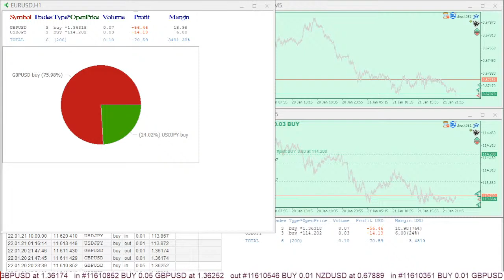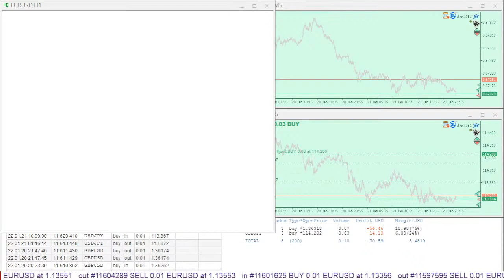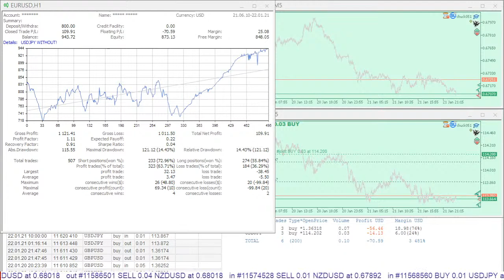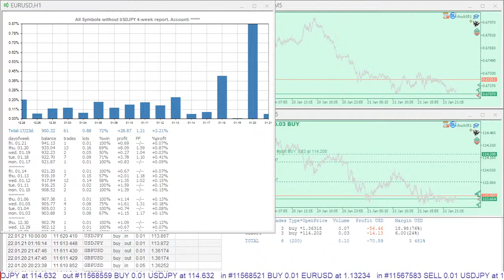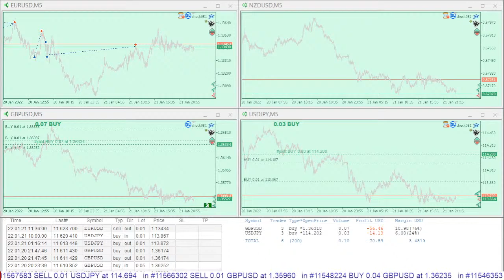Chuck051 20220121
00:00 Current Position by Symbols Histogram.
00:33 Account Quick Symbols Report.
00:53 Summary Trading Report. All Symbols.
01:17 Summary Trading Report. EURUSD only.
01:43 Summary Trading Report. All Symbols without EURUSD.
02:13 4-week Report Daily Histogram. All Symbols.
02:33 4-week Report Daily Histogram. EURUSD only.
02:57 4-week Report Daily Histogram. All Symbols without EURUSD.
04:13 Summary Trading Report. GBPUSD only.
04:38 Summary Trading Report. All Symbols without GBPUSD.
05:27 4-week Report Daily Histogram. GBPUSD only.
05:52 4-week Report Daily Histogram. All Symbols without GBPUSD.
07:08 Summary Trading Report. NZDUSD only.
07:33 Summary Trading Report. All Symbols without NZDUSD.
08:23 4-week Report Daily Histogram. NZDUSD only.
08:47 4-week Report Daily Histogram. All Symbols without NZDUSD.
10:01 Summary Trading Report. USDJPY only.
10:26 Summary Trading Report. All Symbols without USDJPY.
11:17 4-week Report Daily Histogram. USDJPY only.
11:41 4-week Report Daily Histogram. All Symbols without USDJPY.

Live trading signals of the intraday forex trading system, making profit during short-term price movements...
EURUSD,  GBPUSD, NZDUSD, USDJPY
Signals Buy, Sell, Exit, Stop Changes are confirmed by sound and flashes.